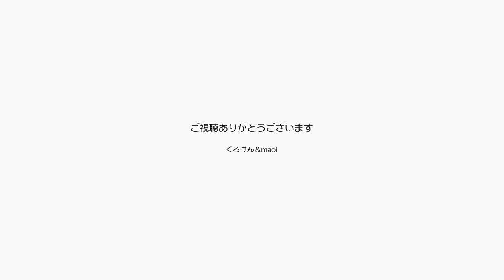猫じゃらしは食べ物！ジャンくんとポンちゃんが言う【Jean & Pont 2618】2021/9/26 保護猫ジャンけんポン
神奈川県に引っ越して３年が過ぎて地元になじんだかと思ったらコロナのせいでなんだか中途半端な感じです。
かたやくろけんパパの母はしっかり地元に溶け込んで友人にいただいた猫じゃらしをジャンくんとポンちゃんにお土産として持って帰ってくれました。
東京に住んでいた頃はわざわざ探して摘んできたものですが、自然環境のいい今はなぜかそう言う発想がありませんでした。
ジャンくんとポンちゃんも猫じゃらしなのに戯れることなくかじっていますし。